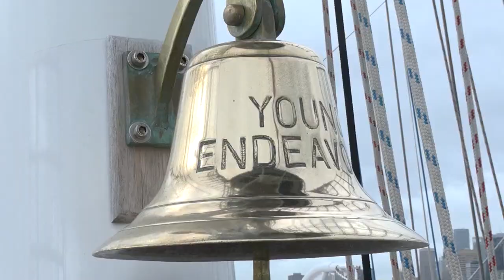Voyages Endeavour to build confidence in youth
STS Young Endeavour has returned to sea to deliver the Young Endeavour Youth Development Program, completing an eleven-day voyage along the New South Wales coast with 16 young Australians embarked.

Their Excellencies General the Honourable David Hurley AC DSC (Retd), Governor-General of the Commonwealth of Australia and Patron of the Young Endeavour Youth Scheme, and Mrs Linda Hurley joined Commander Australian Fleet Rear Admiral Mark Hammond AM, Chairman of the Young Endeavour Advisory Board Mr Marshall Baillieu and Executive Director Young Endeavour Youth Scheme Mr Stephen Moss CSC at HMAS Waterhen to congratulate the crew of STS Young Endeavour on completion of Voyage 01/21.